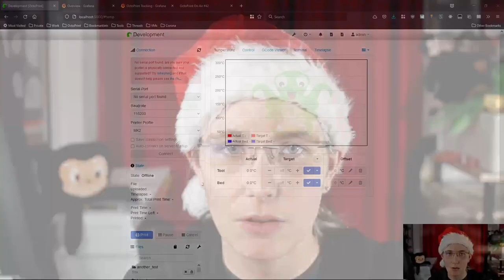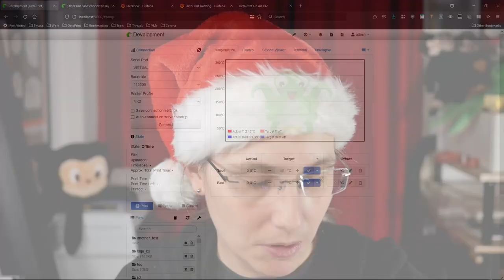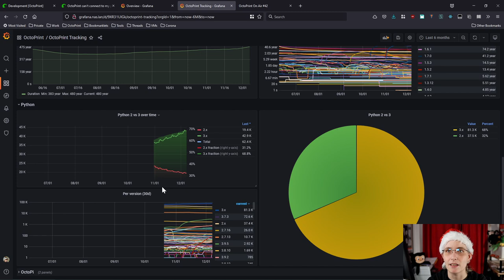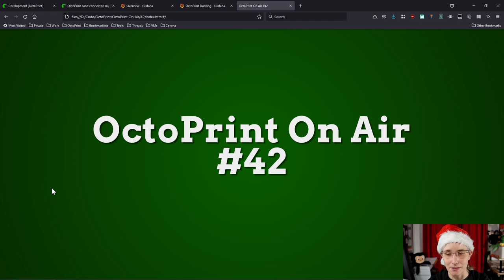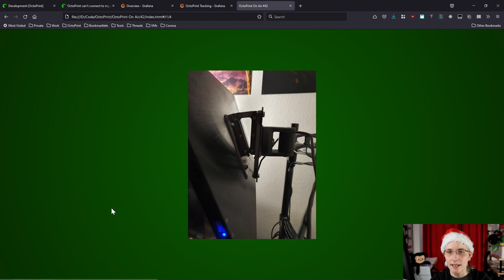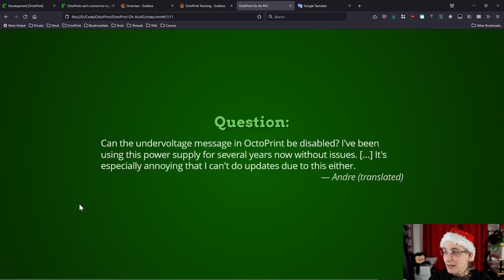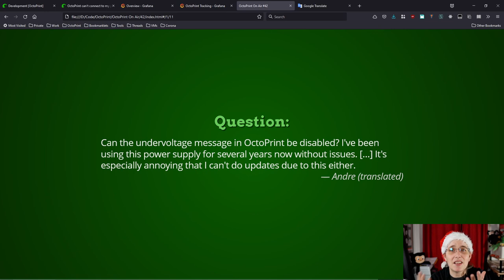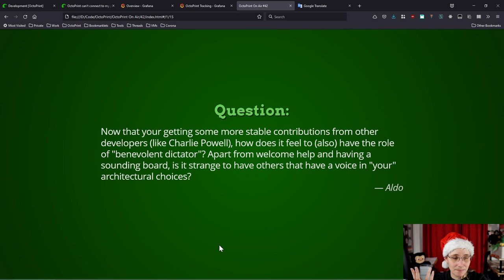OctoPrint On Air #42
00:00:00 Introduction

00:01:56 What have I been up to?

00:01:59 1.7.1 & 1.7.2
00:12:11 Work towards 1.8.0
00:25:45 Physio therapy

00:26:36 What are the next steps?

00:26:38 Work towards 2.0.0
00:27:21 Vacation

00:28:52 Quick look at the stats

00:36:02 Q&A

00:36:08 "How much has your knee surgery and recovery impacted your daily life lately? Is there some pain or some moves during your [working] hours where it becomes a distraction?"
00:40:42 "I saw your printed vesa mount options for your third screen. What material and which printer did you use? It's interesting to hear how the mother of octoprint designs and uses printing in her own life, and I'd love to see/hear more of that."
00:50:55 "Can the undervoltage message in OctoPrint be disabled? I've been using this power supply for several years now without issues. […] It's especially annoying that I can't do updates due to this either."
00:56:17 "Probably 80% of time I go to start a print I've uploaded I get a popup window saying I need to confirm which filament I'm using […]"
00:57:33 "Is the new Raspberry PI Zero 2 W powerful enough for OctoPrint?"
00:59:00 "Now that your getting some more stable contributions from other developers (like Charlie Powell), how does it feel to (also) have the role of 'benevolent dictator'? Apart from welcome help and having a sounding board, is it strange to have others that have a voice in 'your' architectural choices?"
01:05:01 "Any 3d printed ornaments on your xmas tree?"

01:08:07 Wrap-up